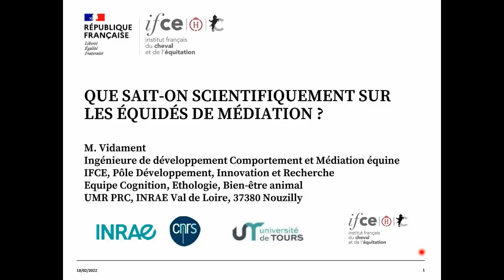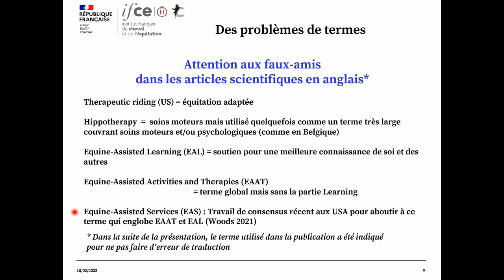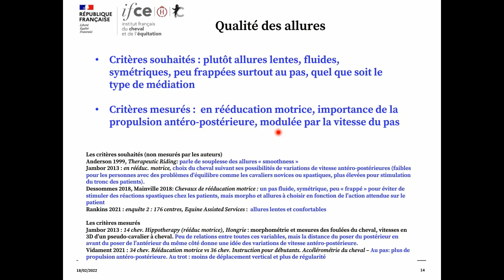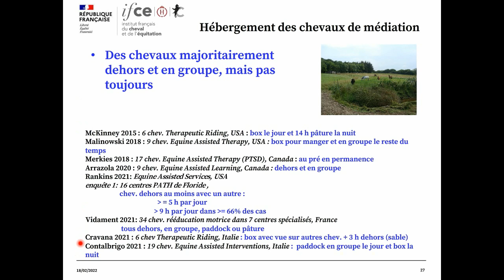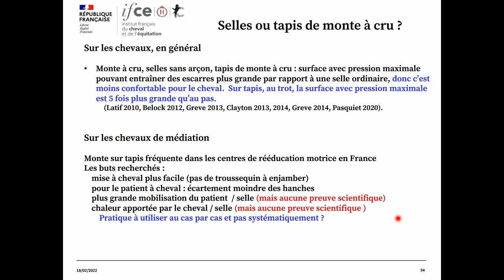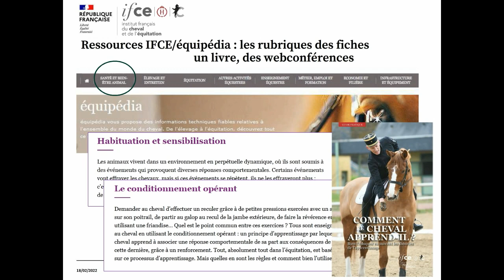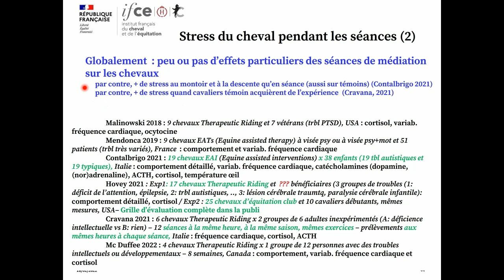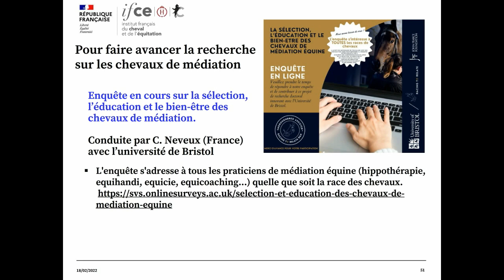Que sait on scientifiquement des équidés de médiation - Marianne Vidament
Que sait on sur le choix des chevaux/ânes de médiation et l'impact de ces activités sur eux ?

Les équidés sont un des éléments clés de la médiation équine. Ils sont utilisés en liberté, en main, montés, aux longues rênes, attelés. pour des activités de loisir, de soutien psychologique ou social, de mobilisation musculo-squelettique pour des publics aux besoins particuliers. Que sait-on sur les équidés mobilisés dans ce cadre ? Cette webconférence fera le point sur les études publiées concernant 1) le choix de ces chevaux (morphologie, comportement, .) et 2) l'effet des activités de médiation équine sur ces chevaux (stress, longévité, comportement...). Les principes généraux de bien-être équin s'appliquent : alimentation, cadre de vie, soins, possibilité d’expression des comportements naturels, notamment sociaux, bonne relation avec l’homme. Seront également brièvement évoquées les différences physiologiques et comportementales des ânes.

Public : Professionnels de la médiation équine et gestionnaire de centres équestres organisant de la MAE

Webconférence réalisée le 25 janvier 2022